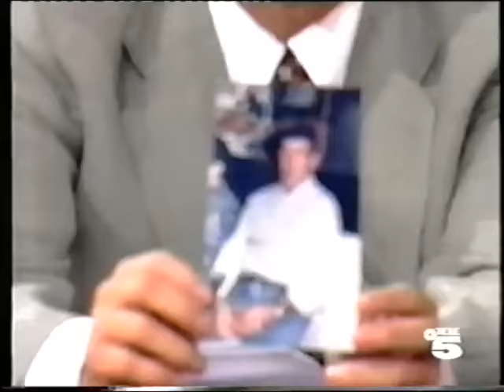La Veneno y un mánager'LA VACA LECHERA' lían una bronca Vs. Pepe Rubio y un vidente + Yeda Brown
Cristina inventa sin proponerselo su primer éxito que pronto se convertiría en viral, "la Vaca Lechera", y además conoce esa misma noche a otra transexual brasileña artista, actríz y vedette, que se hizo famosa en España durante los años de la transición, Yeda Brown, en esa época trabajando como supervedette del Molino Benidorm.